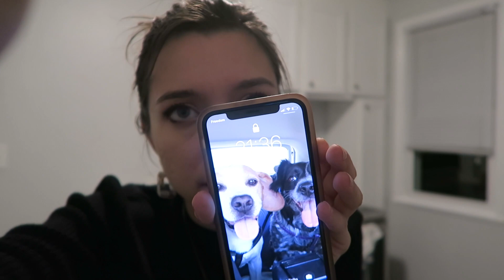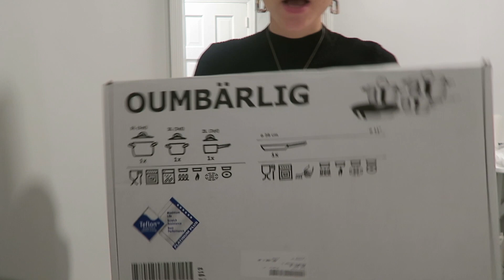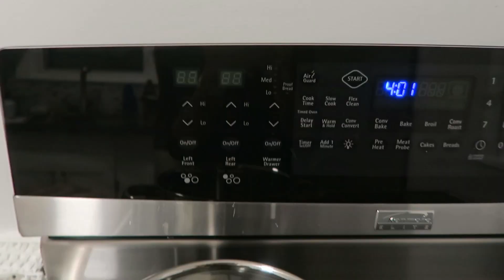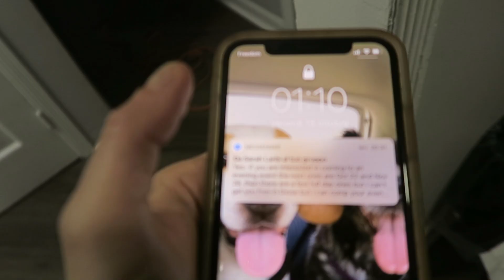Una sorpresa cosi'...non me la aspettavo!! 😭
Una sorpresa cosi' non me l'aspettavo, Jay mi ha fatto una vera carrambata be' diciamo che e' stata una sorpresa epic fail pero' va bene cosi ehehhe spero che il video vi sia piaciuto dalla prossima settimna tornano i video makeup e non vedo l'oraaa aaaah! Un abbraccio!

🎵 Track Info:

Title: Bad Love (Niwel Remix) (Instrumental) by Niwel